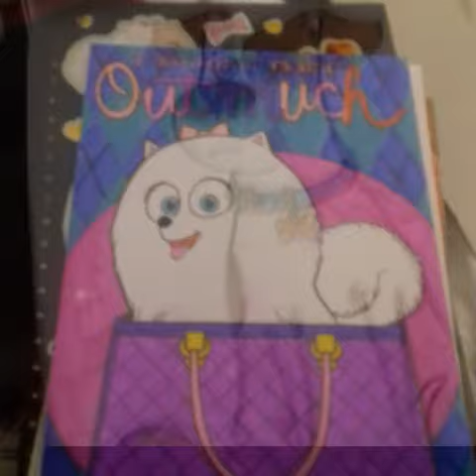Secret life of pets Max x gigdet~♡